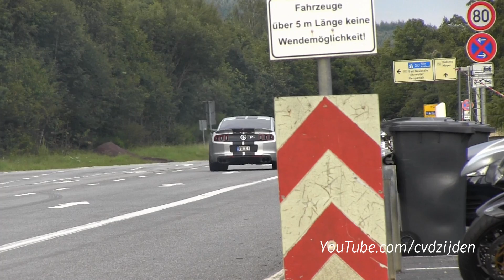662hp Shelby Cobra Burnout Almost Goes Wrong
What a lucky driver, the burnout with his 662hp Shelby Cobra GT500 SVT goes almost wrong. The car hits almost the barrier, it was very close.

This is filmed at the famous fuel station at the Nurburgring yesterday.

Feel free to hit the 'like' button, it helps me alot!! Thanks!

BE SURE AND WATCH THIS VIDEO IN 1080p HD QUALITY!

Ciao, CvdZijden